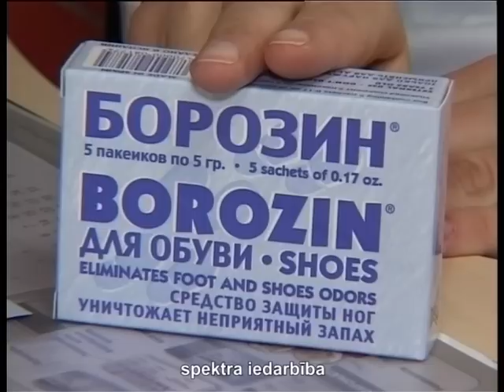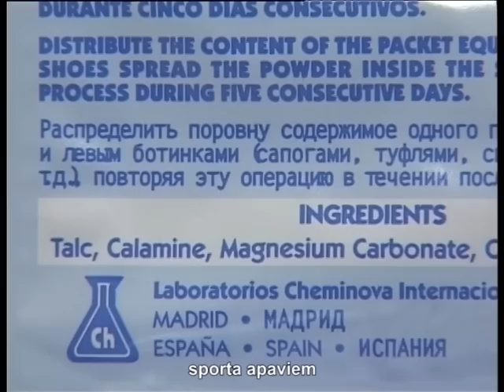Средство от потливости ног Borozin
От потливости ног страдают и мужчины, и женщины.  Мужественный вид человека в форме или летящая походка девушки вмиг потеряют свое очарование, стоит лишь им разуться. От этой напасти есть эффективное средство.
Иветта Вертинская, врач-дерматолог: Вне зависимости от того, какой поставлен диагноз, если мы говорим о проблемах кожи стопы или ногтей, чаще всего в рекомендациях на первое место я выношу дезинфекцию обуви.
Существуют средства в виде порошков. Например, средство «Борозин». Используя его для дезинфекции обуви, мы достигаем сразу несколько целей. Во-первых, мы дезинфицируем обувь. Борозин обладает противогрибковой, противомикробной широкого спектра активностью. Независимо от того, что вызвало патологию, мы добьемся цели.
Во-вторых, у «Борозина» есть свойство снижать потоотделение стопы, следовательно, мы ликвидируем избыточное потоотделение и неприятный запах.
И еще одно преимущество «Борозина» в том, что при его применении постепенно мы уменьшаем натоптыши, если они есть, поскольку в его состав входит салициловая кислота.
Самое главное  правило по уходу за обувью -- не носить ее ежедневно.
Но, если речь идет о рабочей или дорогостоящей специальной обуви -- для рыбалки, охоты или скалолазании, вряд ли у каждого будет запасная пара. В этих случаях порошкообразный Борозин -- незаменимое средство.
Иветта Вертинская, врач-дерматолог: Также порошок «Борозин» актуален для людей, регулярно занимающихся спортом, поскольку оставить «отдохнуть» пару спортивной обуви достаточно проблематично. Но каким бы ни было состояние кожи, каким бы ни было потоотделение, все мы знаем, что в конце тренировки обувь у нас внутри влажная. То есть, «Борозин» для спортсменов -- это тоже препарат выбора.
Хорошей рекламой для «Борозина» может служить то, что уже больше 10 лет латвийская армия для контингента, который направляется в жаркие страны, приобретает этот порошок. Поскольку лечение заболеваний стоп гораздо дороже, чем профилактика. Инструкция по использованию «Борозина» проста: разделите поровну содержимое одного пакетика между правым и левым ботинками или туфлями, сапогами или кроссовками. Лучше это делать с утра, непосредственно перед надеванием обуви. Делайте это ежедневно, пять дней подряд. "Борозин" хорошо проникает через носки и длительно сохраняет свои защитные свойства. После пятидневной обработки обуви эти свойства сохраняются на протяжении нескольких месяцев.  "Борозин" продается в латвийских аптеках.